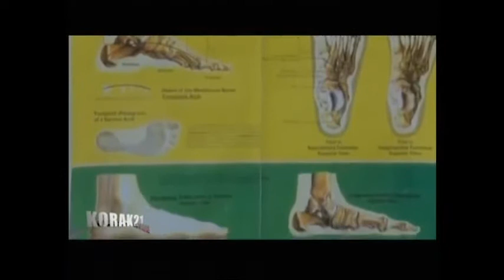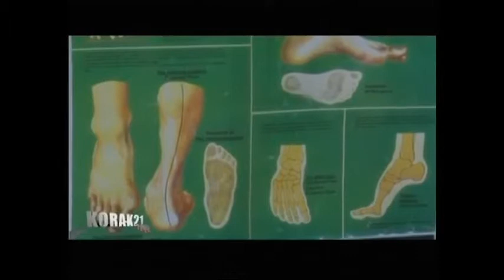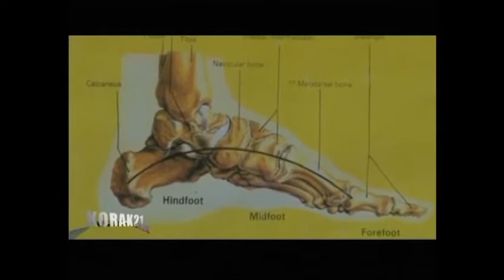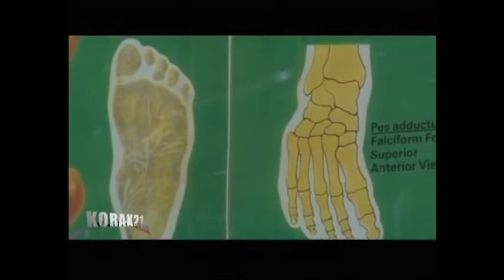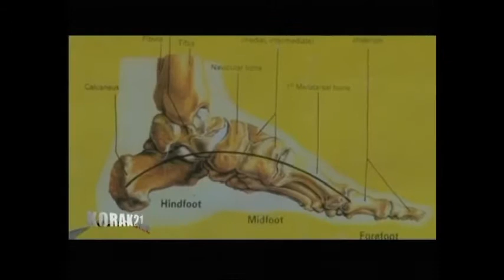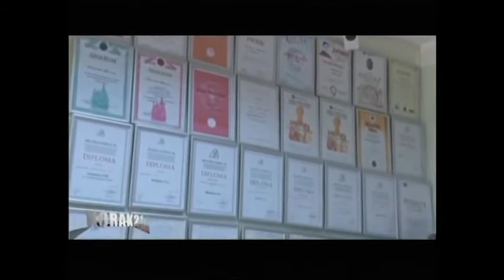Akademik Grujicic Velimir Sain-Marija Birvalski K-54 Obicni ljudi